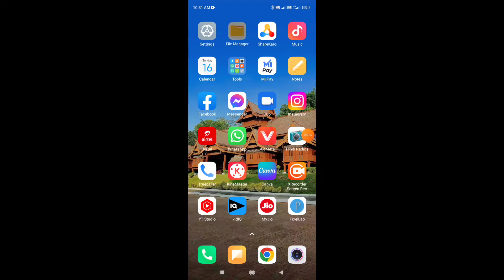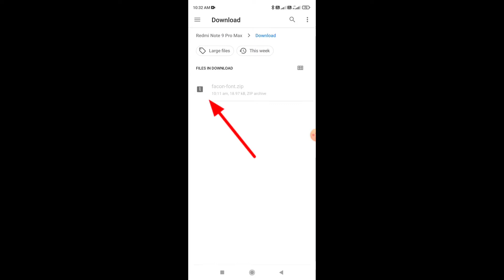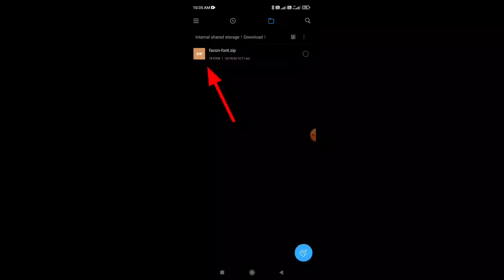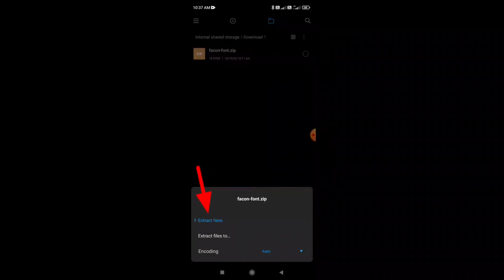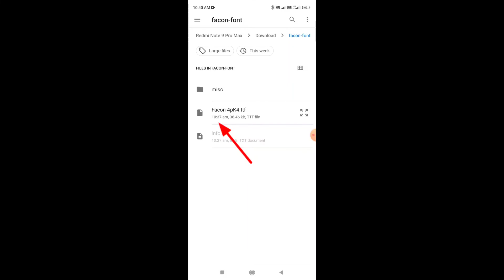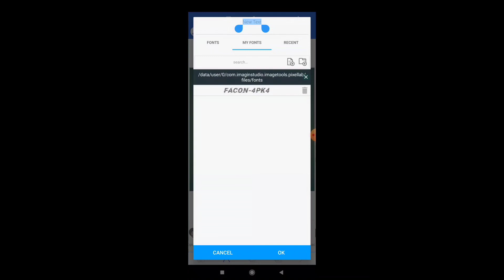Pixellab me font kaise add kare ? New update 2023 | Add problem 100% solve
Pixellab me font kaise add kare ?  New update 2022 | Add problem 100% solve

Pixellab mein font kaise add kare ?
Pixellab mein font add nahi ho raha hai
Pixellab mein font kaise download Kare
font add problem Pixellab
New update 2022
Add problem 100% solve

doston humne is video mein bataya hai ki aap Pixellab mein kisi bhi New font ko kaise add kar sakte hai doston yah trick 100% kam jarur karenge aap ek bar TRAI jarur karna.